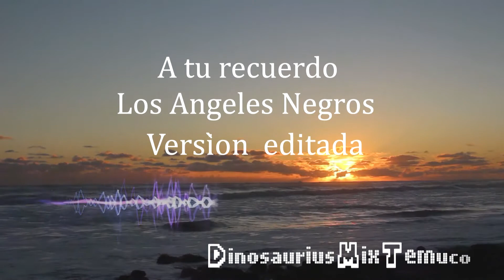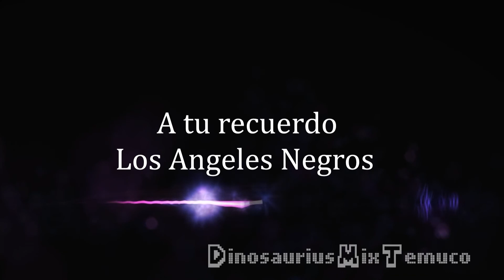A tu recuerdo- Los Ángeles Negros- (versión editada)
Créditos:
Canción A Tu Recuerdo
Artista:Los Angeles Negros
Álbum: Esta Noche la Paso Contigo.

Sin intenciones de infringir los derechos de autor. Solo con fines de entretenimiento. Reservados todos los derechos